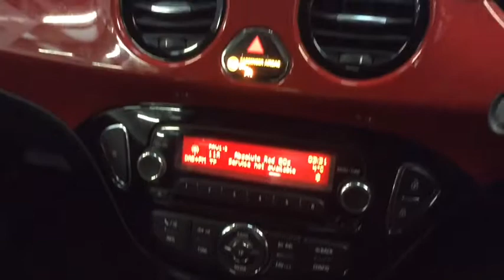RICHARD HARDIE USED CAR VAUXHALL ADAM NA14 EZE